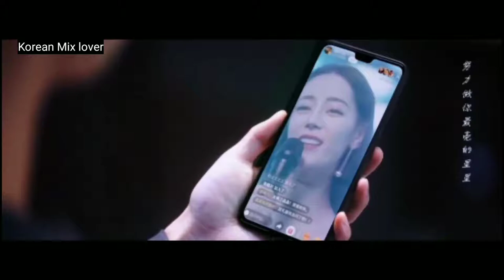Romantic Song || Hindi_Songs || Arijit_Singh Video (Mp4) Remix_Songs_ Love songs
Romantic Song || Sed Song || arijit Singh || AG MUSICAL ||Mp4

Jagannath Dayal song KK Rahman song
mix song Jagannath

copyright claim disclaimer under section 107 of copyright Act 1976 allowance is made For fair use for purposes such as criticisms comment news reporting touching scholarship and search fair use is a use permitted by copyright Statute that might otherwise be infringing non profit educational or personal use tips the balance in favor of Fair use !||| Description
Sed Song hindi Breakup Song
Tanhai Song hindi Breakup Song
Rule Denewala Songs
Breakup Song
90 Superhit Song
purana gana Audio video
hindi Song
Amir Khan Karishma Kapoor ka gana
Salman Khan Akshay Kumar Raveena Tandon Song
shahrukh Khan kajal Mp4 Song hindi BOLLYWOOD
UDIT NARAYANAN Song HD
Kumar SANU Song  SADHANA SARGAM Song ALKA YAGINIK Song
ANURADHA PAUDWAL Song HD
superhit Dance super Song hindi Breakup Song
hindi Song jukebox hindi Romantic songs
hindi me gana
hindi me Song
purana hero ka gana
hirithik Roshan Song
Sunil Shetty Song hindi
Silpha SETTHY Song HD
Madhuri dixit Song
Sushmita Sen Song HD video Song Audio Song
Katrina Kaif Song HD
  Diya Mirza Song
Bipasa Basu Dino Morya Song HD video Song Audio Song BOLLYWOOD
Sanjay Dutt Song HD video Song Audio Song BOLLYWOOD
 emran hashmi Is gold Song HD Video Song Audio jukebox
ABHIJEET Song Hindi Breakup Song Romantic Song
Juhi Chawla Song HD video Song Audio Song BOLLYWOOD
altaf Shiwdasni Song HD video Song Audio Song BOLLYWOOD is gold
Akshay Khanna Song HD Video Song Audio Song BOLLYWOOD is
All Song BOLLYWOOD movies

 SHRAYA GHOSAL Song hindi
sonu nigam Said Song
BOLLYWOOD HITS Song
T Series Song hindi Breakup Song
Shemaroo Song hindi Breakup Song
Sony Music indian Song HD Video Song BOLLYWOOD
Zee Music Company Song HD Video Song Audio High Quality Song
Tips OFFICIAL Song HD Video Song HD
Ishtar Song HD Video Song HD
Saregama Song HD video Song Audio Song
eros Now Song HD video Song Audio Song BOLLYWOOD
hindi gana
hindi song
filmi gaane
hindi gane
mp3 gana
gane
sadabahar hindi song
vivah geet
anuradha paudwal
gana
sadi hindi song
old hindi song
hindi shaadi song
shaadi ke geet
sadhi song
old hindi songs
wedding songs
old songs hits hindi
filmi son9
Hindi_Sad_Songs_R_d daTs_T_YT TE_¥AT
Hindi_Sad_Songs_ar_À dauš_I_HN__ 4R_ ita_|
HCITER 3es TA, Super Hit Sad Songs, Hindi Bollywood
Songs, All Bollywood Songs, Very Sad Songs, ft aictgs airY
,90s Evergreen, gHR FFL HTT uMs 3ida ita, PR fem a
3T 4TRatu, Hindi Sad Songs Superhits, Kumar Sanu Alka
Yagnik Udit Narayan Sad Songs
Music
Aaye Ho Meri Zindagi Mein | Full Video
SONG
Udit Narayan
ARTIST
Get YouTube Premium